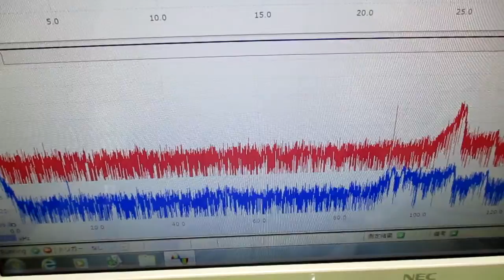‹‹超音波の相互作用：：確認実験››